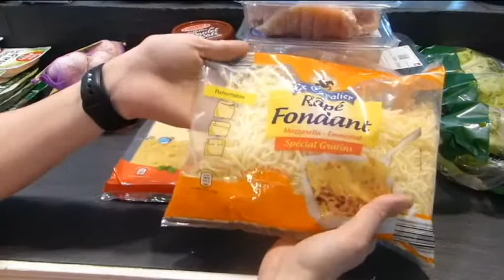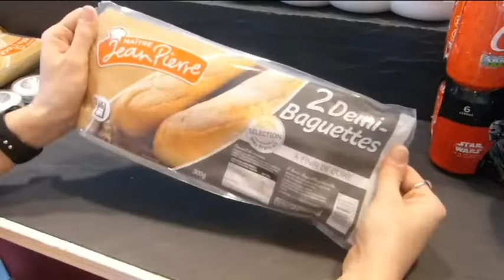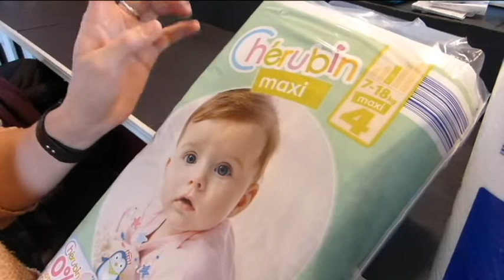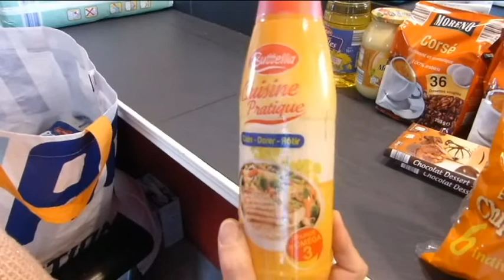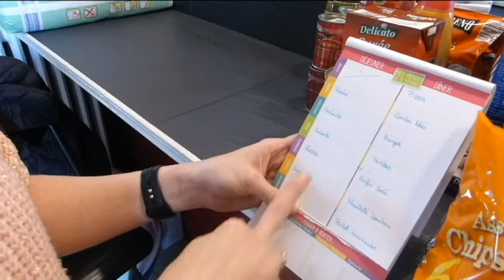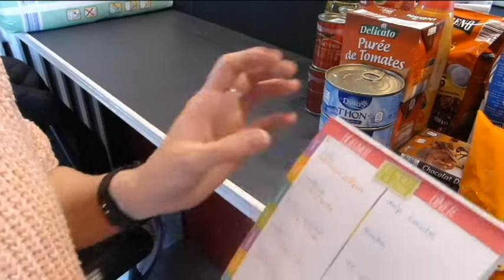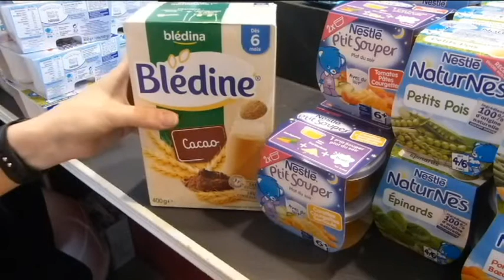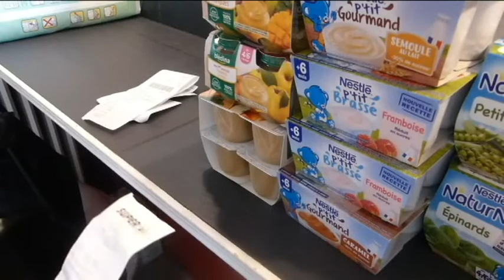Retour de courses février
Cette semaine la vidéo est un retour de courses lidl, aldi et superU j’espère que ça vous plaira.